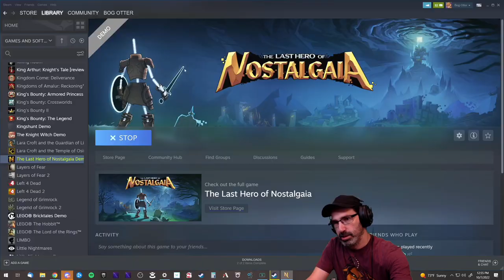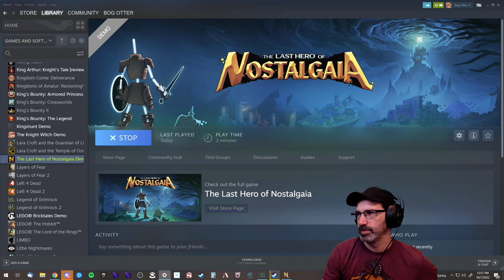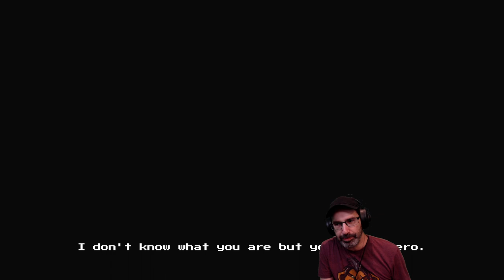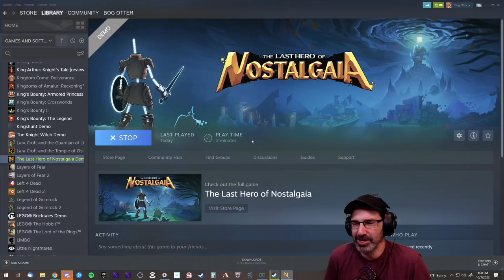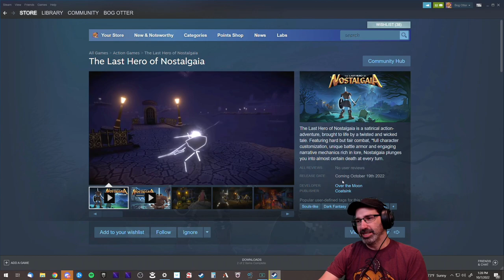Let's Play The Last Hero of Nostalgia (Demo) w/ Bog Otter ► Episode 1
Bog Otter's first playthrough of The Last Hero of Nostalgia (Demo) broadcasted live on Twitch. Watch Bog Otter from 11am-4pm most days over

You can get a copy of The Last Hero of Nostalgia (Demo) from Steam